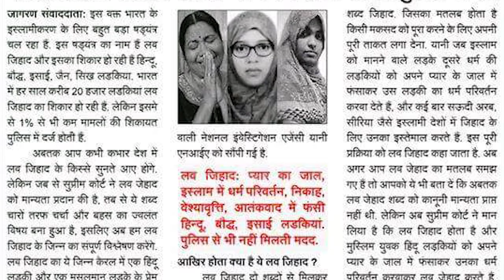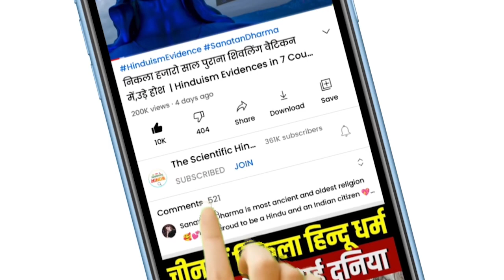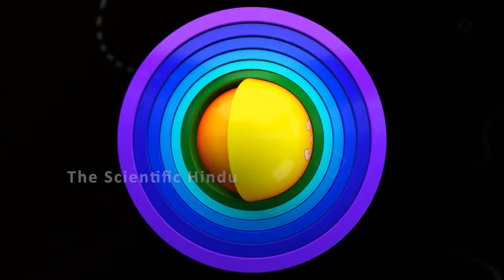8 मुस्लिम अभिनेत्री बनी हिंदू,शादी के लिए छोड़ा इस्लाम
8 मुस्लिम अभिनेत्री बनी हिंदू,शादी के लिए छोड़ा इस्लाम
8 Bollywood actresses
We give You Scientific Video With Technical Facts